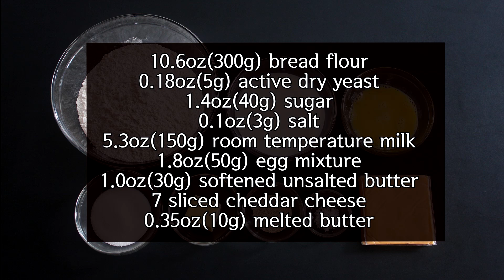Cheese gummy bread? The cheese melted in layers will captivate your taste buds.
Today, I'll show you how to make cheese gummy bread.
Cheese gummy bread is the name I gave.
This is bread with a sticky layer of cheese.
It's my favorite cheese bread.
Once you make it and taste it, you have no choice but to keep making
 this cheese bread.
It's so delicious.I'm sure! Enjoy!🍞🥰🧀😜👍❗

If you want to know more details with  this recipe ,
you can check every detail process and images.
Also, you can find more than 1,800 recipes with my Korean blog and you tube channel.